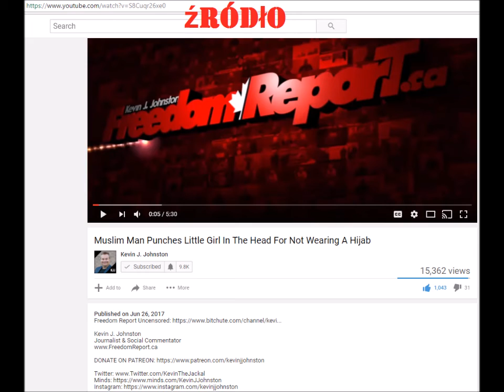Muzełmanin uderza dziewczynkę w głowe za to że nie nosi hidżabu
Muzełmański meszczyzna uderza niewinne dziecko, dziewczynkę której nie zna, za to że dziecko nie ma na głowie nakrycia jak nakazuje Islam.